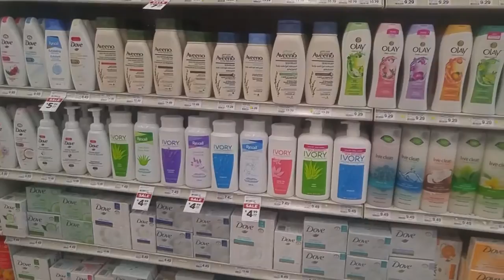Toddler gets his first package! Vlog #11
Hey guys! So yeah, it's been awhile! But hey, thanks for stopping by and watching the vlog!